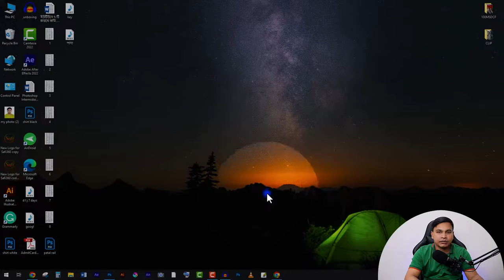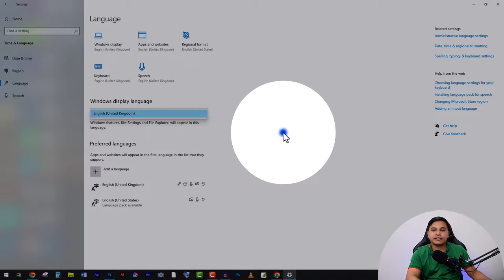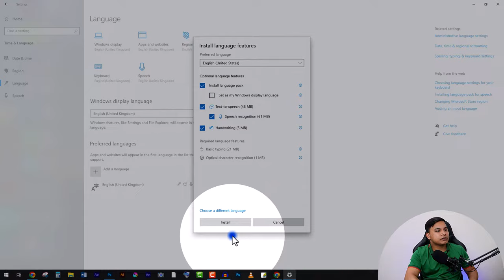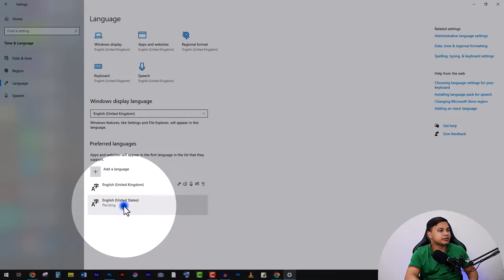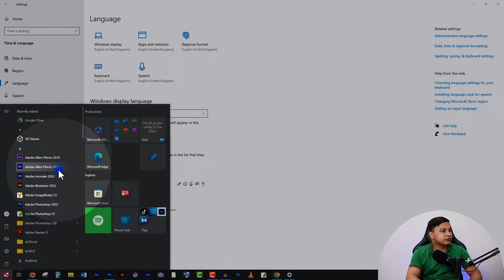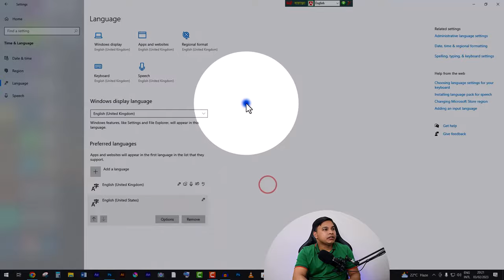keyboard typing wrong characters windows 10